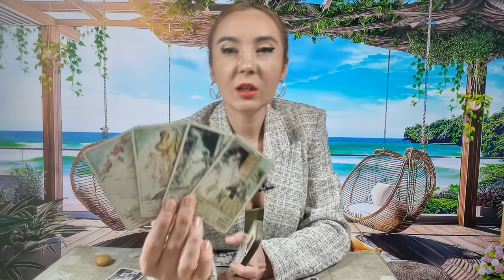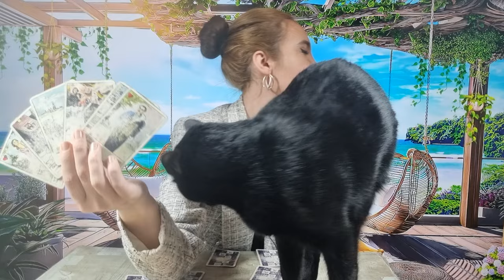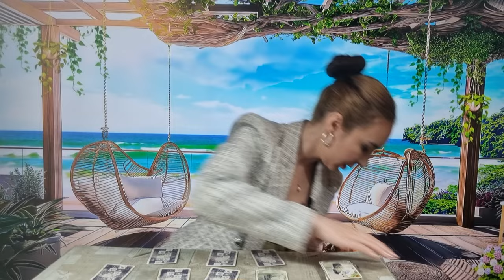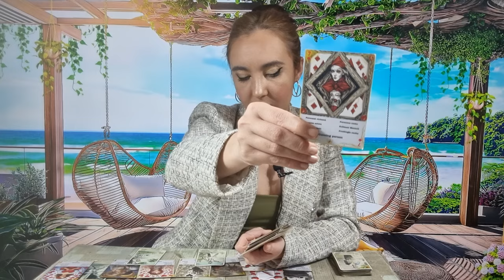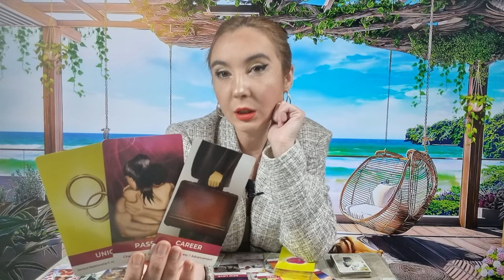𝗙𝗔𝗖𝗘 𝗢𝗥𝗜𝗖𝗘 𝗣𝗘𝗡𝗧𝗥𝗨 𝗜𝗨𝗕𝗜𝗥𝗘! 🧚‍♀️ 𝗢 𝗥𝗘𝗔𝗖𝗧̦𝗜𝗘 𝗧𝗢𝗧𝗔𝗟 𝗡𝗘𝗕𝗨𝗡𝗘𝗔𝗦𝗖𝗔̆ 𝗔 𝗔𝗖𝗘𝗦𝗧𝗘𝗜 𝗣𝗘𝗥𝗦𝗢𝗔𝗡𝗘!